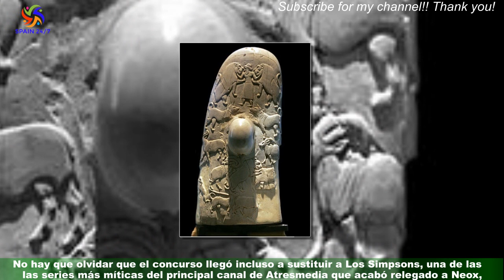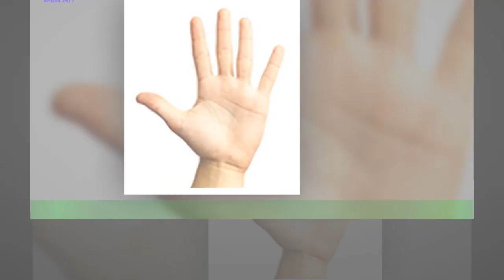El \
La Ruleta de la Suerte es uno de los concursos con más historia dentro de la pequeña pantalla.Antena 3 apostó por este formato para levantar su mediodía y parece que la estrategia le salió bien.No hay que olvidar que el concurso llegó incluso a sustituir a Los Simpsons, una de las series más míticas del principal canal de Atresmedia que acabó relegado a Neox,